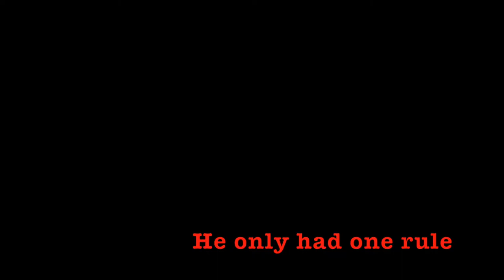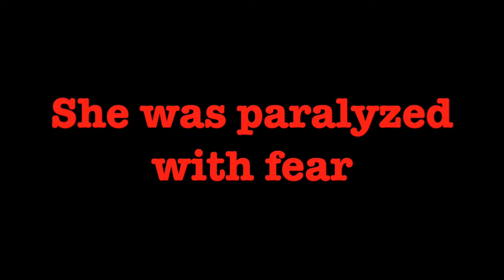The Bloody Chamber